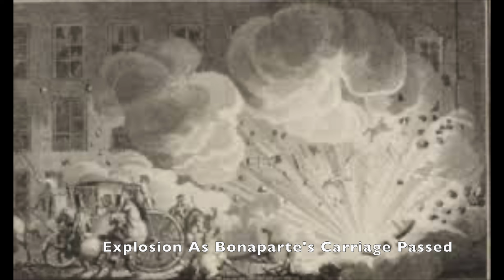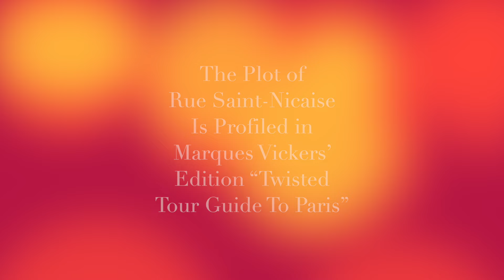An Explosive Close Call Nearly Derails Napoleon Bonaparte’s Ambitions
Throughout the reign of French First Consul Napoleon Bonaparte, death was a constant companion. Whether on the battlefield or within the confines of Paris, numerous Royalist and Catholic groups devised plots attempted to shorten his life.

One of the most pronounced attempts was known dually as the Plot of the rue Saint-Nicaise and Machine Infernale intrigue on Christmas Eve, 1800. The phrase Machine Infernal was referenced by an explosive device employed during a 16th century revolt against Spanish rule in Belgium.

Seven men plotted to detonate an explosive cart loaded with a filled gunpowder cask and various forms of shrapnel. The timing was scheduled to detonate as Bonaparte’s carriage crossed paths. His wife Josephine accompanied him along with several members of his military staff. A cavalry escort preceded the carriage to their intended destination of the Opera House for a performance.

Bonaparte reportedly fell asleep en route suffering from a nightmare reliving his defeat at the Tagliamento River by an Austrian army three years earlier. His driver named Caesar was reportedly intoxicated and passed the rue Saint-Nicaise before entering the rue du Faubourg Saint-Honore.

One of the plotters delayed signaling leader Pierre Robinault de Saint-Regeant of the impending carriage arrival. Saint-Regeant had earlier attempted to incite a revolt in western France and emphatically tore up Bonaparte’s offer of amnesty. He lit the fuse, but the delay ultimately spared Bonaparte.

The explosion wiped out buildings and killed five individuals while injured twenty-six others. Bonaparte and Josephine were shaken, but unscathed and continued their routing to the intended destination. Upon their arrival, they received a standing ovation from the audience, who’d been notified of their brush with death.

Apprehending the guilty parties including the bomb creator required an arduous police investigation. Four principle suspects would be tried and condemned to death by guillotine. Bonaparte exiled 130 other prominent Jacobin rivals ridding himself of avowed enemies.

The bombing would not ceased attempts on his life. Many citizens would later regret the assassination failure once Bonaparte dragged the French military through ceaseless warfare. He would crown himself Emperor within three years.